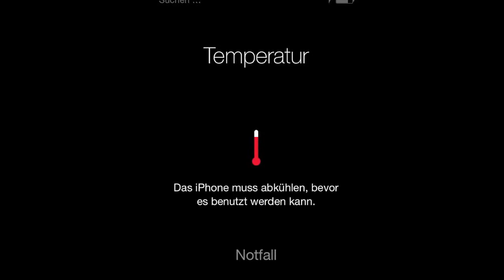Mountainbike - kleine Seerunde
Mountainbike 12km kleine Runde um den See vor dem Sonntagsfrühstück. Karte